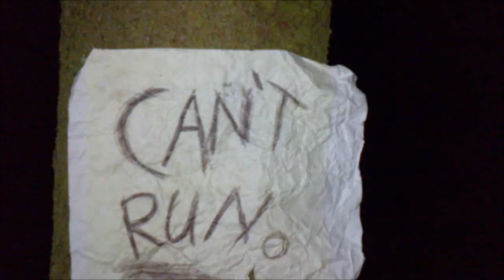Slender in Reallife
Nur ein Test. Das Video wurde mit einem Handy aufgenommen.

Just a test. The video was recorded by a mobile phone.